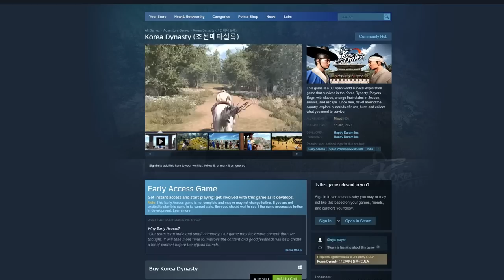하루마다 업뎃하는 "그 게임 근황"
게임 이름 : 조선메타실록